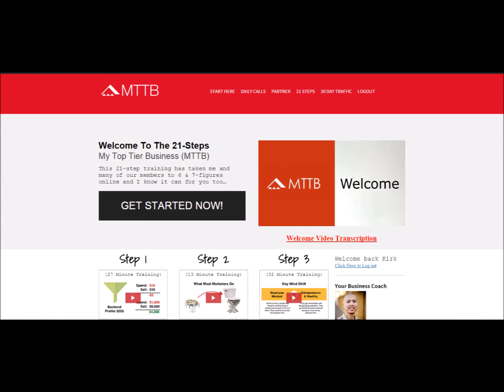People literally DIE (willingly!) for this Burger...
You would think that it's common sense to assume that nobody would want a heart attack.

But maybe I am naive?

See, there’s a restaurant in Las Vegas called the “Heart Attack Grill.”

And lots of people go there.

It sounds like a joke, but it is deadly.

Its food is really bad for you.

One of its burgers is actually called the "quadruple bypass burger".

OK, I get the sick humor. Fine.

However, it actually holds the Guinness world record for most "calorific" burger. It has over 9,000 calories in it.

But that's not the worst part.

Multiple customers have actually had heart attacks inside of the building ...

And some customers have died as a result.

But people love the restaurant still.

Get this: in a recent TV interview (ironically on Bloomberg TV), the owner displayed a plastic bag containing the cremated remains of one of its customers... who had died from a heart attack in the restaurant.

He then went into a speech about how unhealthy his food is. And how foolish it is for customers to eat at his restaurant.

WHO does that? And honestly, that’s just disturbing... the whole cremated remains thing. Why would you want customers to know your food is terrible for them? That it kills?

As disturbing as all of that is, the restaurant is very popular. Why?

I can think of many reasons: people enjoy risk taking, people don't like nannies telling them what to do.

Also, it’s brutally honest.

It doesn’t try to hide anything. And there’s something strangely attractive about that—about a restaurant that’s willing to say, “even though our food tastes really good, it’s really bad for you, and will eventually kill you. You probably shouldn’t eat it.”

Honesty is always attractive. Even when the truth is ugly.

So let me be perfectly honest about building your own business, and having MTTB as your back-end.

It’s hard work starting your online business; it takes time and effort to start earning those $1,2500, $3,300, and $5,500 commissions.

You have to commit to success with MTTB if you want to regularly earn those big commissions.

You have to complete each of the 21 steps. No skipping or skimming.

And MTTB isn’t free. It’s $49 to sign up.

Just being brutally honest.

All that being said, there’s a reason why MOBE is one of the fastest growing companies in the industry.

If you’re willing to put in the hard work…

MTTB works.

We back that claim up with money.

If we can't make your first sale for you in the front end funnel in 7 days, then we will give you $500. That's 10 times your money back.

If you don’t make a big commission after completing the 21-steps, you get another $500. 10 times your money back. AGAIN.

If you’re looking for something quick, painless, and easy, keep on looking.

But if you’re looking for something that works, and if you’re willing to work, problem-solve with your personal coach, and put the time in…